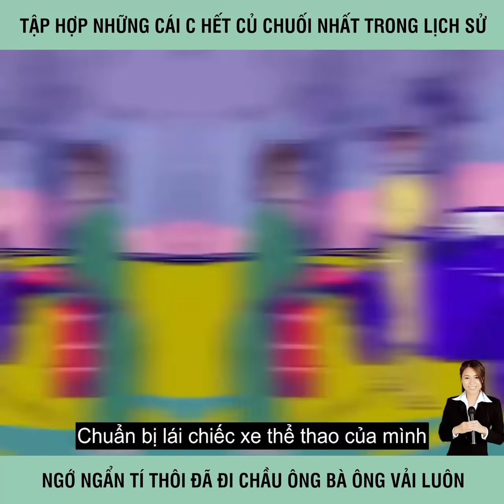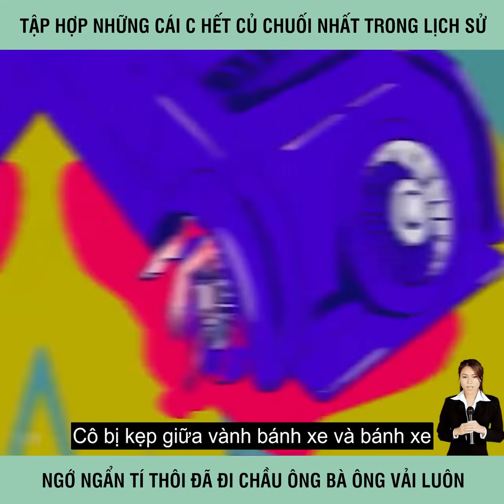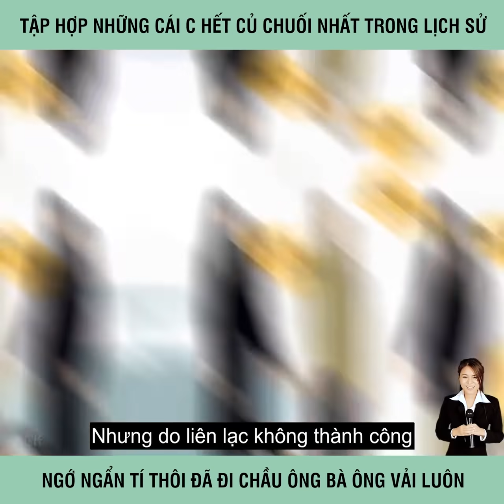Tập hợp những cái ch.ết củ chuối nhất trong lịch sử ngớ ngẩn tí thôi đã đi chầu ông bà ông vải luôn